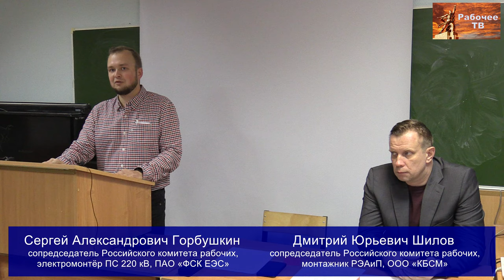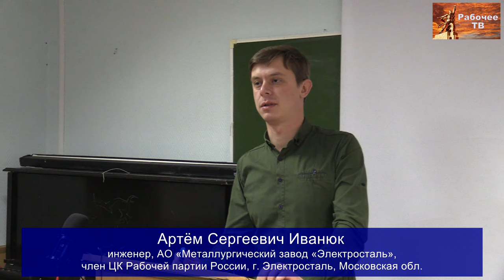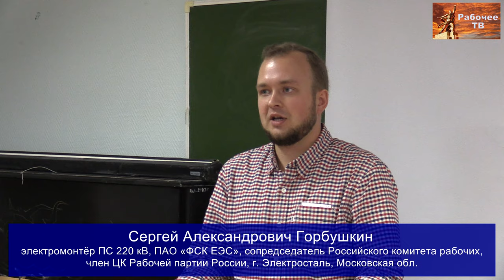Обсуждение. Российский комитет рабочих, осень 2019 г.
Обсуждение. Российский комитет рабочих (19-20 октября 2019 года).
00:01:19 - Василий Феликсович Соловьёв, электрогазосварщик, АО «Санкт-Петербургский тракторный завод», член РКРП, село Янино-1, Ленинградская обл.
00:06:56 - Евгений Борисович Лютов, слесарь ГУП "Пассажиравтотранс", 1-й автобусный  парк, член ЦК Рабочей партии России, г. Ленинград.
00:07:34 - Михаил Анатольевич Егорчев, слесарь, ООО «Пермь Глобал-Сервис», член ЦК Рабочей партии России, г. Пермь.
00:11:17 - Евгений Александрович Корольков, слесарь-сборщик РАП, АО «НИИ «Вектор», член ЦК Рабочей партии России, г. Ленинград.
00:12:31 - Рафаэль Альбертович Умутбаев, слесарь, Оренбургский локомотиворемонтный завод, член Рабочей партии России, г. Оренбург.
00:22:07 - Андрей Анатольевич Федин, оператор-наладчик станков с ЧПУ ЗАО НПП «МЕРА», член ЦК Рабочей партии России, г. Королёв, Московская обл.
00:24:11 - Кирилл Дмитриевич Елизаров, монтажник радиоэлектроаппаратуры, НПО «Пуск», г. Подольск, Московская обл.
00:32:20 - Дамир Галимжанович Яррин, врач-хирург, член Рабочей партии России, г. Москва.
00:41:38 - Владимир Михайлович Кудрявцев, представитель Российского комитета Рабочих по Нижегородской области, член Рабочей партии России, Нижний Новгород.
00:49:53 - Евгений Вячеславович Сонин, токарь, ЗАО «Тулэлектропривод», член ЦК Рабочей партии России, г. Венёв, Тульская обл.
00:51:26 - Фарит Владимирович Гарифуллин, ООО «НПП «Петролайн-А», наладчик КИПиА, член Рабочей партии России, г. Набережные Челны.
00:53:10 - Елена Николаевна Шатрова, тестовед-оператор, ОАО «Ногинский хлебокомбинат», г. Ногинск, Московская обл.
00:54:05 - Владимир Алексеевич Кузнецов, токарь, ООО «ЛП Технология», член РКРП, г. Ленинград.
01:07:43 - Антон Сергеевич Кугейко, водитель грузовика, DEFTON Transport OÜ, член Рабочей партии России, г. Пярну, Эстония.
01:08:28 - Дмитрий Юрьевич Шилов, монтажник РЭАиП, ООО «КБСМ», член ЦК Рабочей партии России, г. Ленинград.
01:15:04 - Артём Сергеевич Иванюк, инженер, АО «Металлургический завод «Электросталь», член ЦК Рабочей партии России, г. Электросталь, Московская обл.
01:22:38 - Сергей Александрович Горбушкин, электромонтёр ПС 220 кВ, ПАО «ФСК ЕЭС», сопредседатель Российского комитета рабочих, член ЦК Рабочей партии России, г. Электросталь, Московская обл.

Тексты прогрессивных коллективных договоров смотрите на сайте Фонда Рабочей Академии по адресу

Для пожертвований в Фонд Рабочей Академии:
Карта Сбербанк:
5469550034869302